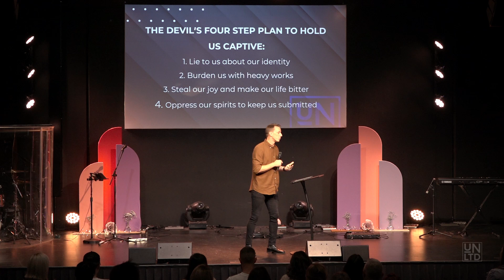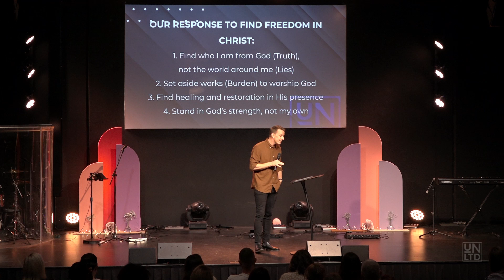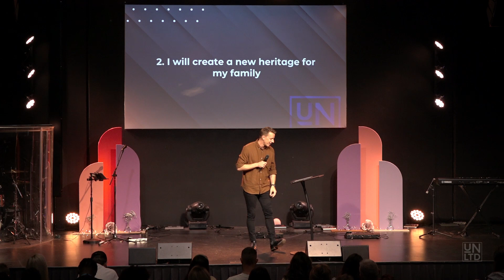Living Free with Ps Dan James | 14 May 2023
LIVING FREE with Ps Dan James

This message and more are also available to listen on podcast on all major podcast platforms.